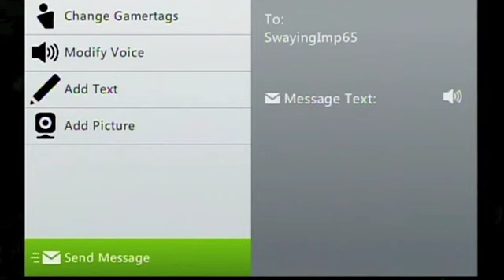Skulls of the Shogun (Part 18)- with Blackjack and Sakura!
Another rousing battle with General Ikkaku wear the crazed god of thunder gives random units lighting shields and also one of the 1st symetrical battles we've faced thus far.

Heemingamin' let's play, LET'S PLAY!